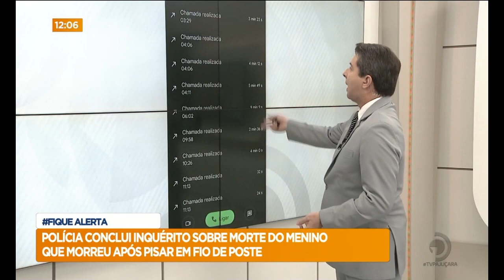Policia conclui inquérito sobre morte do menino que morreu após pisar em fio de poste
Acompanhe mais detalhes sobre a conclusão do inquérito, na reportagem de Beatriz Lacerda.